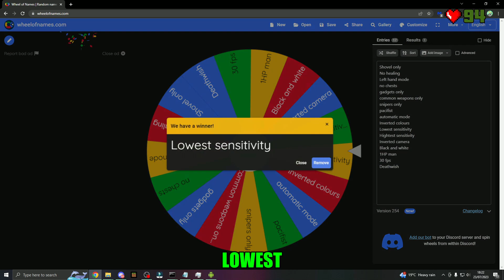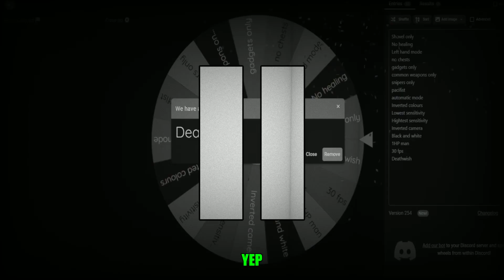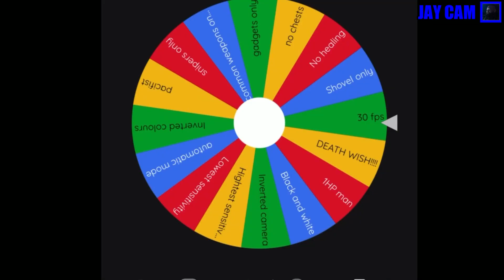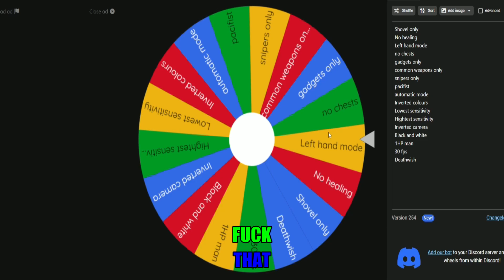Lucky Wheel Challenge (Pixel Gun 3D Battle Royale 1V1)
GG!